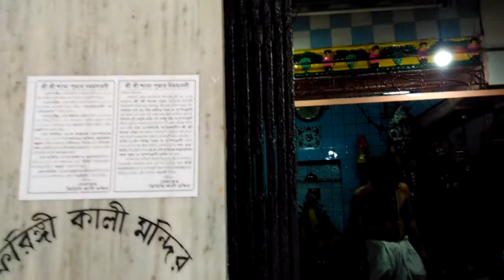Firingi Kalibari Part I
Firingi Kalibari is one of the most popular religious places in the city. This temple is located in Bowbazar, quite close to Central metro station. Dedicated to Goddess Siddheswari, one of the many forms of Goddess Kali, this temple had been constructed by Antony Firingi and has been named after him. Even though Antony had been a Christian by birth, he worshipped Goddess Kali and had this temple constructed. The temple is more than 500 years old.